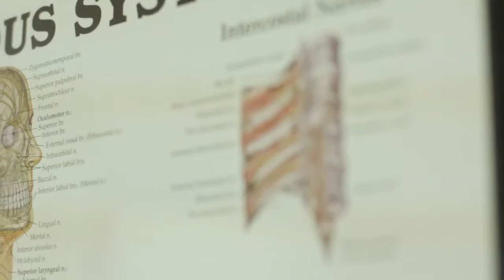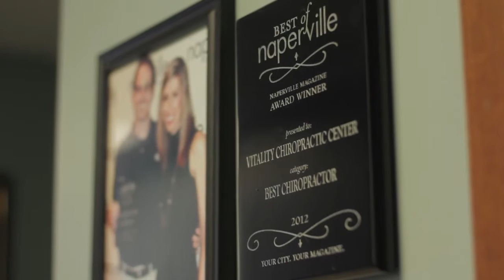What Does a Chiropractor Do - Naperville Chiropractic Treatments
Address: 768 Shoreline Dr, Aurora, IL 60504

In this video Dr. Paul Nottoli discusses his passion for relieving patient pain as a chiropractor serving  the Naperville, Aurora, Oswego, Warrenville, Plainfield areas. You can see in this video how Vitality Chiropractic treats their chiropractic patients and their determination to solve ongoing challenges patients may be having.

Drop In Local Video Marketing | Naperville Aurora Warrenville Oswego Plainfield
Posted by Steve Gumm

Want to learn from some of the most remarkable, creative entrepreneurs on the planet? to listen in to the Make Your Mark Podcast!

00:10 Helping Chiropractic Patients after they've lost hope

00:27 Many people end up at this Naperville Aurora chiropractor not even knowing what can be done.

00:40 Dr Nottoli expresses how chiropractic work isn't a job or career, but his passion

00:50 What does a chiropractor do? This is the passion of this Naperville Aurora chiropractor

00:50 What does a chiropractor do? Provides answers to problems in the body

01:20 Vitality Chiropractic long term vision